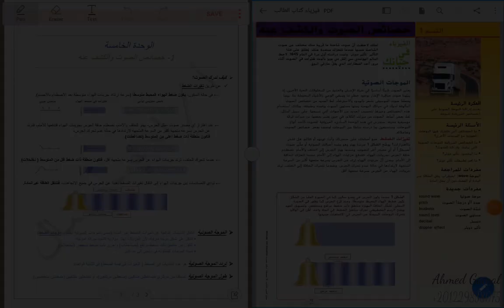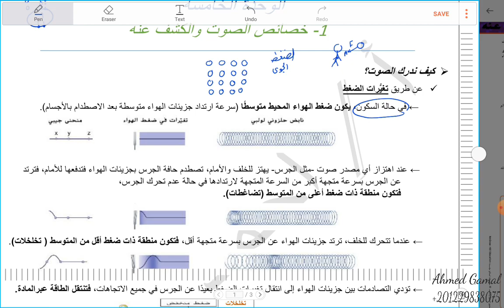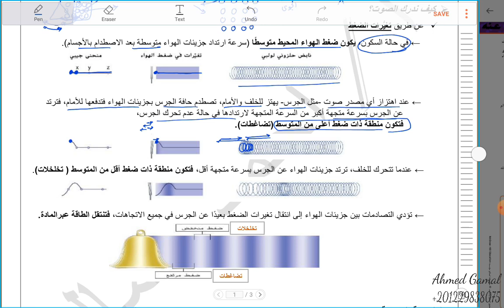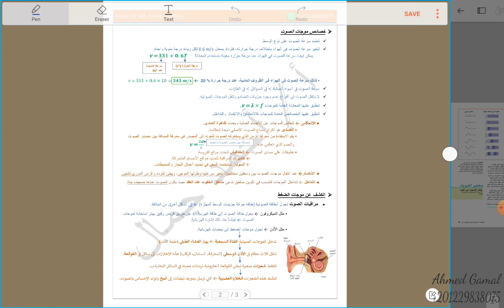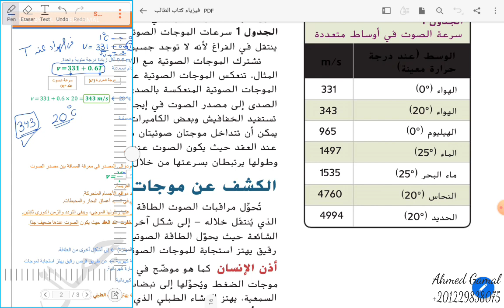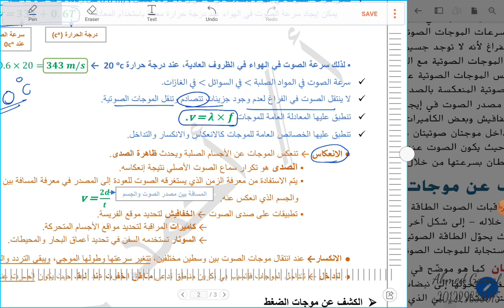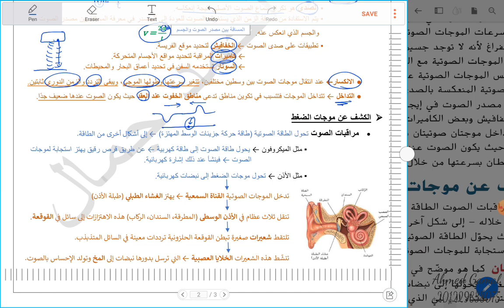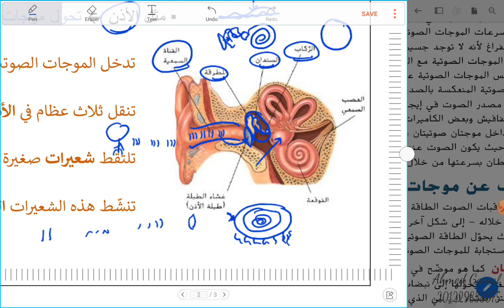5-1) الصوت Sound pt1 - صف 10 متقدم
شرح الدرس الأول خصائص الصوت والكشف عنه، الوحدة الخامسة، فيزياء الصف العاشر متقدم، الفصل الثاني ، المنهج الوزاري الإماراتي Mc-Graw Hill